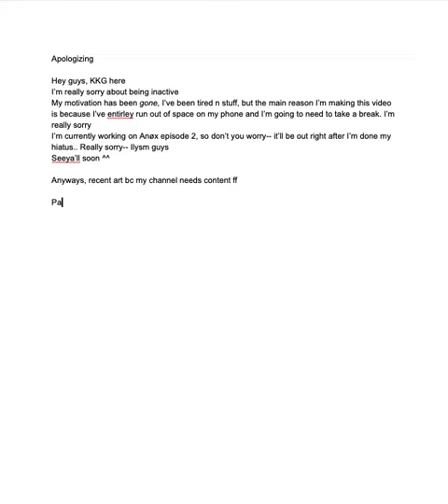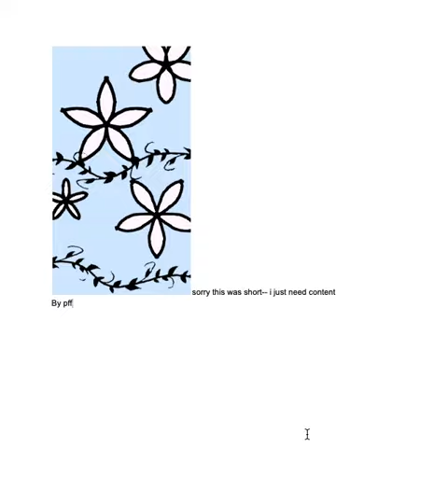Sorry \\ Importannt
Really sorry